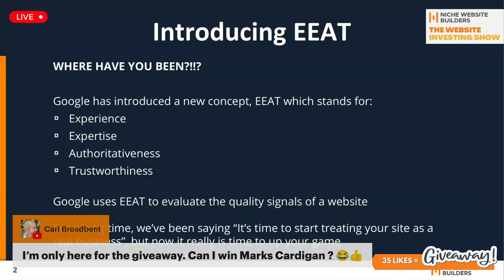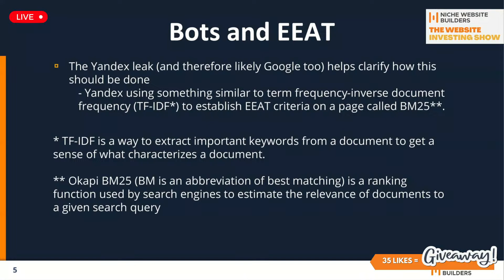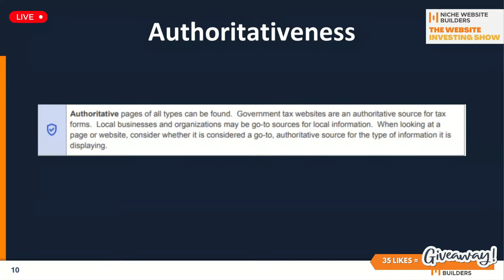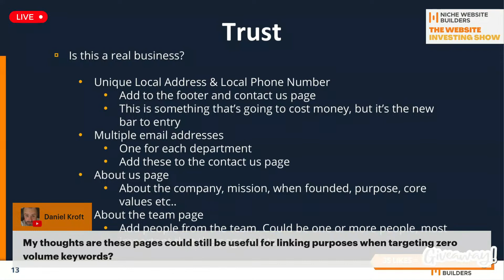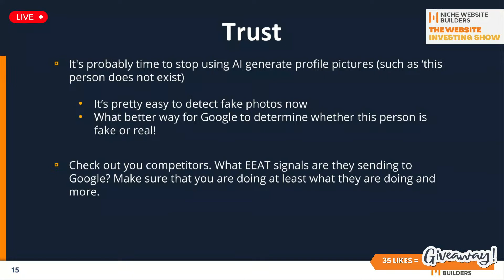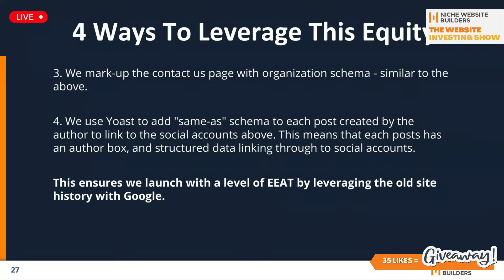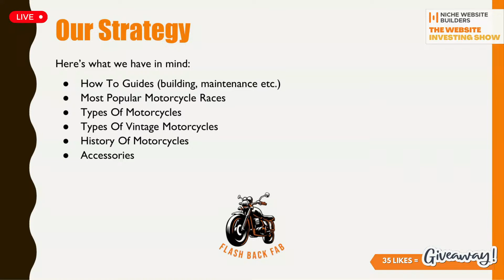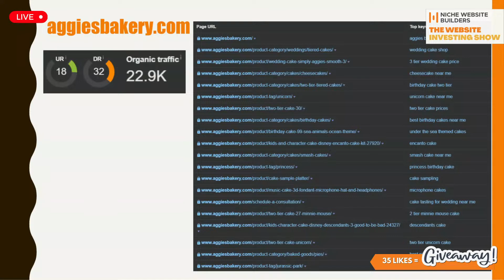Don't Neglect Your Website EEAT...here's why!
In this live stream, Mark Mars and Adam Smith talk about how important your website's EEAT is.

Of course, EEAT stands for Experience, Expertise, Authoritativeness and Trustworthiness, but why should you not neglect these when writing website content?